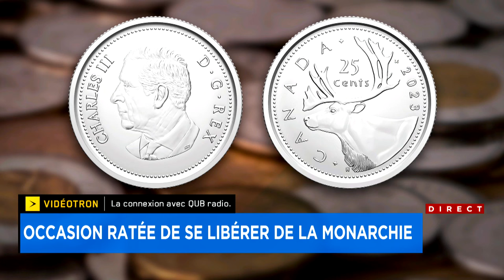Il a réussi à lui rentrer les deux oreilles sur la même pièce! voyez la chronique de Richard Martine